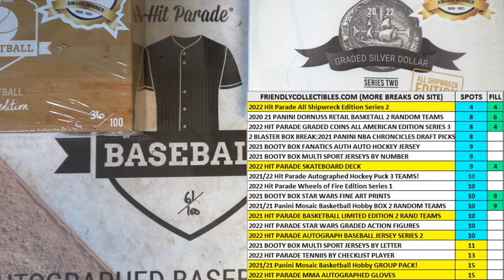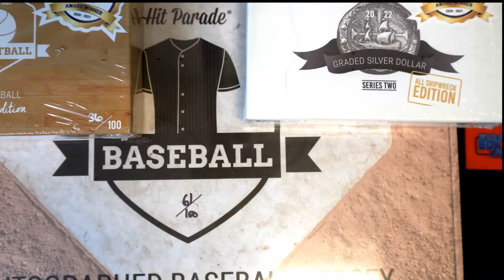2022 Hit Parade Official Skateboard Deck Edition Hobby Box Series FILL A 1 ID HPDECKS104